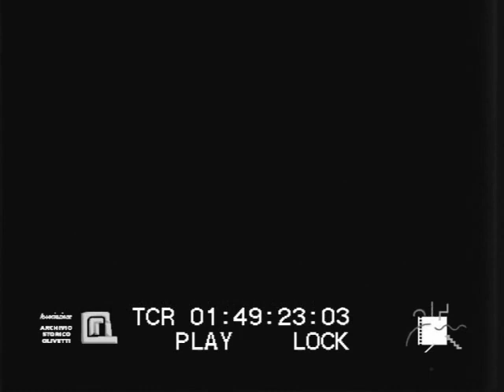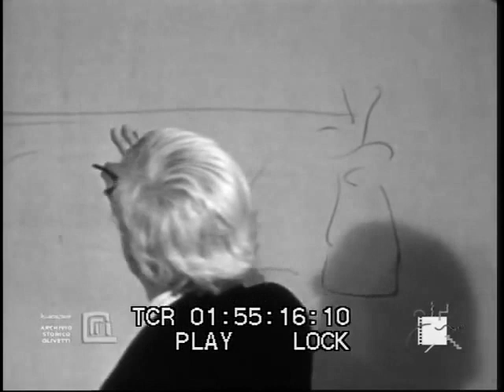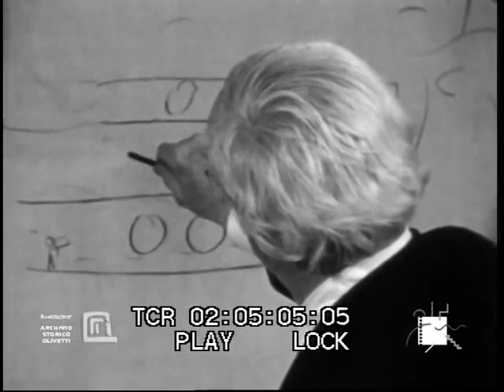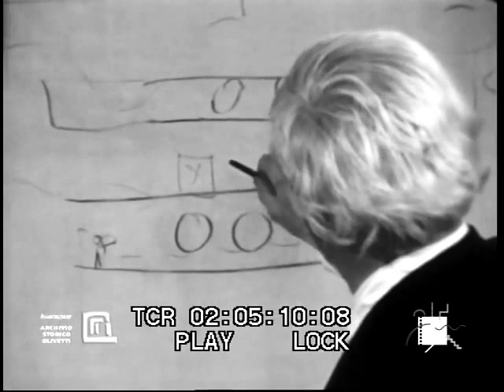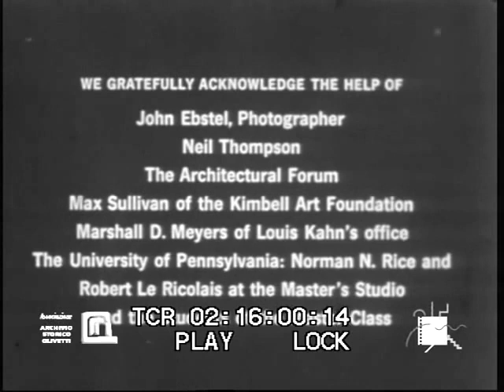Louis Kahn architect